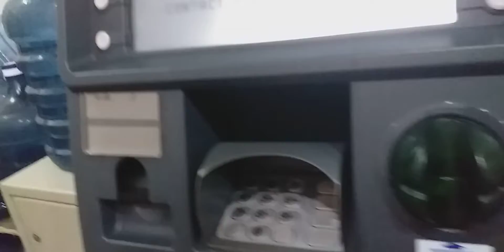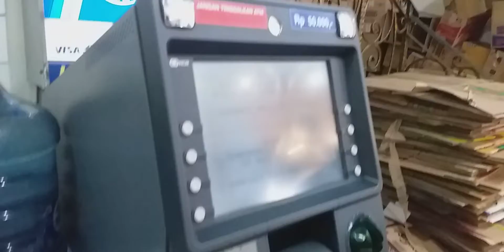Mesin atm bca grand lucky 005p